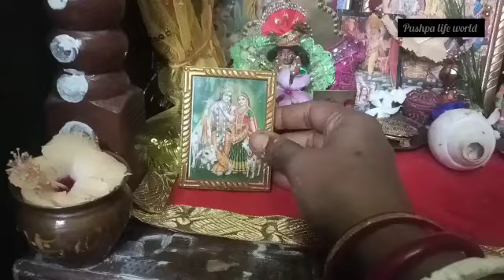🌺सुबह -सुबह रोज करती हूं 💁 घर को स्वर्ग एक ग्रहणी ही बनाती है और नर्क भी ! व्रत special थाली..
🌺 सुबह- सुबह रोज करती हूं 💁 घर को स्वर्ग एक ग्रहणी ही बनाती है और नर्क भी! व्रत special थाली.. Morningroutine

morning routine
cleaning routine
cleaning vlog Indian mom
Indian housewife log
house cleaning task
housewife cleaning routine
Indian cleaning vlog
Indian home cleaning
cleaning motivation
my early morning routine
morning motivation
vlog video
first vlog Viral
my-first-vlog
first vlog on youtube
viral video
Viral first vlog on youtube
morning cleaning routine without maid
60minute house cleaning task
full speed cleaning task
Indian housewife busy morning routine